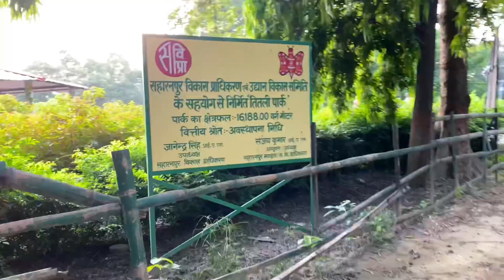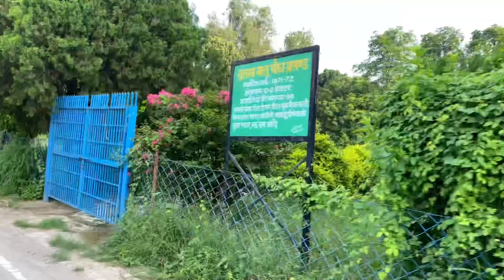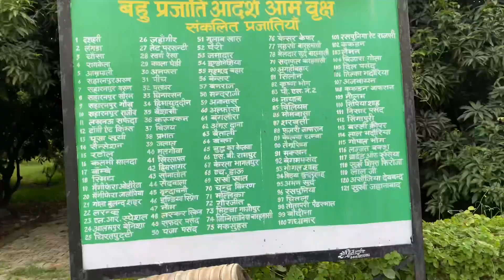Company Garden Saharanpur || Netaji Subhas Chandra Bose Garden Saharanpur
Instagram I'd 👉 giria4523